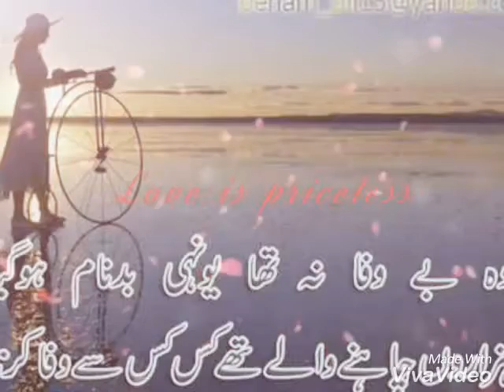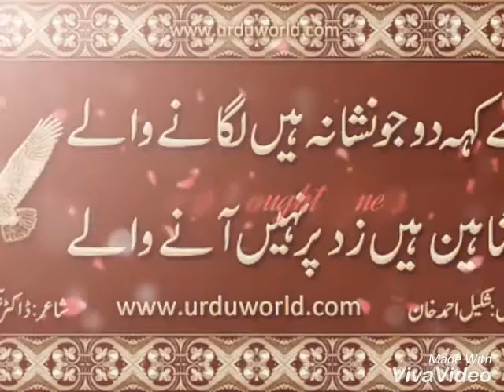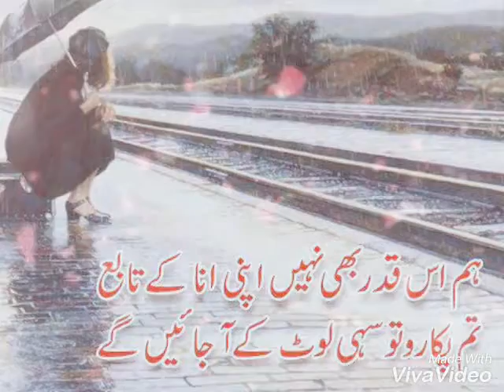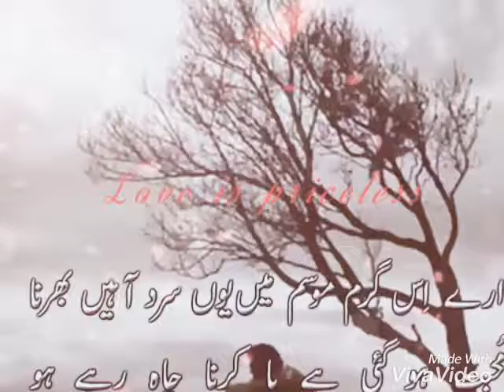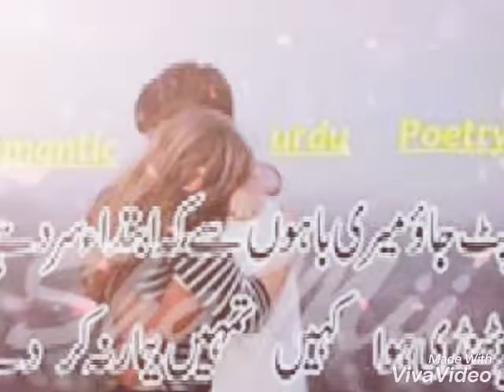Copy of Amazing Urdu poetry.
Best Urdu poetry in slides show. Natural mountain interest sight.